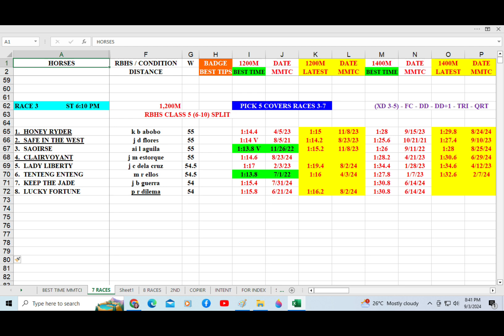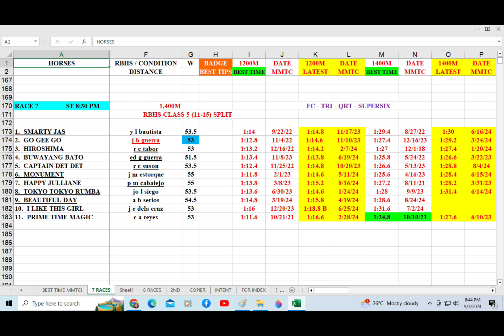Badge Best Time for September 4, 2024 Wednesday @ Metro Manila Turf Club Inc.